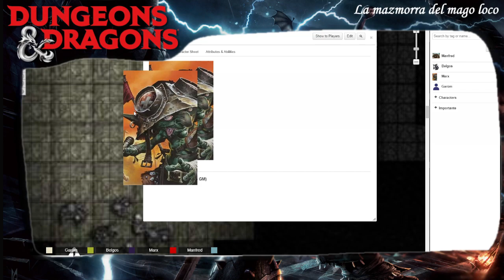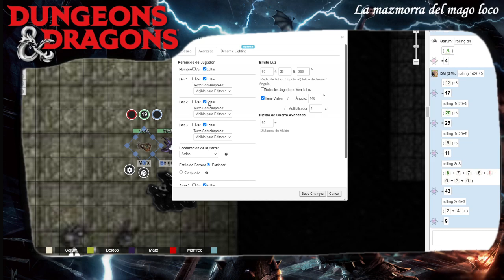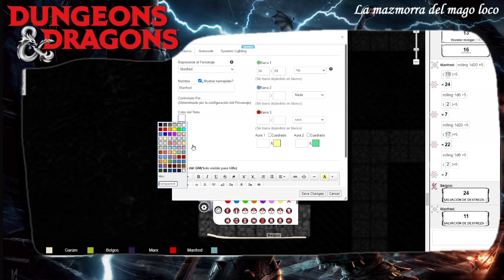Los pibes VS La Mazmorra del Mago Loco #6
Tras los catastróficos acontecimientos los pibes continúan...